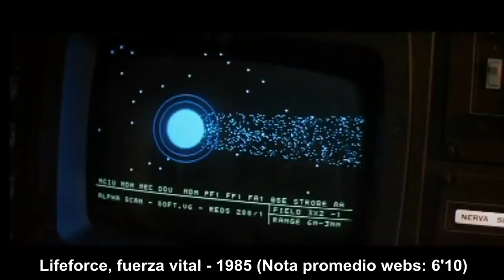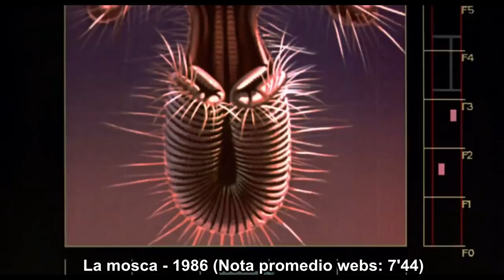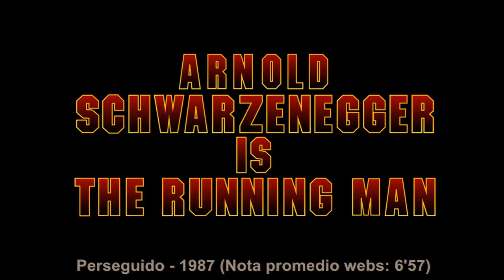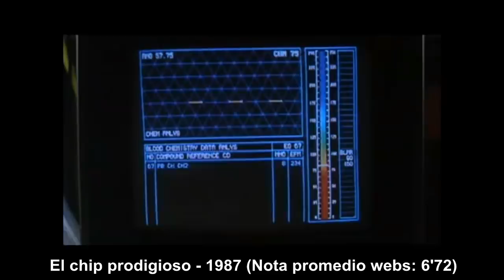Buenas películas de ciencia ficción de los ochenta - Parte 2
Portalcienciayficcion.com es una comunidad en castellano de ciencia y ciencia ficción, creada a finales del 2009. Ha sido concebida como una plataforma gratuita a disposición de personas interesadas en dar a conocer sus trabajos; ya sea publicando parte o la totalidad de algunas de sus obras, como publicitándolas mediante artículos, entrevistas, etc… También se pretende informar sobre un amplio abanico de disciplinas y materias con el mayor rigor posible (tanto científicas como de entretenimiento futurista), así como ofrecer descargas y foros de debate y opinión (entre otras cosas). Nuestro portal no tiene ánimo de lucro (y prueba de ello es que no hay un solo anuncio publicitario en ninguna de sus páginas, ni monetizamos este canal youtube).